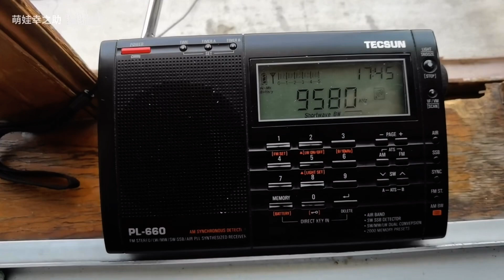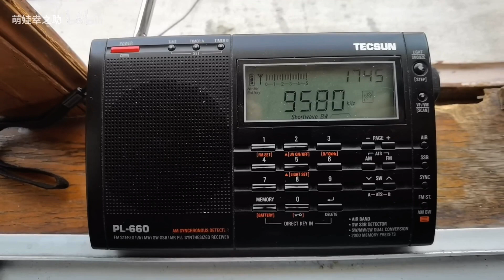BBC World Service 整點報時